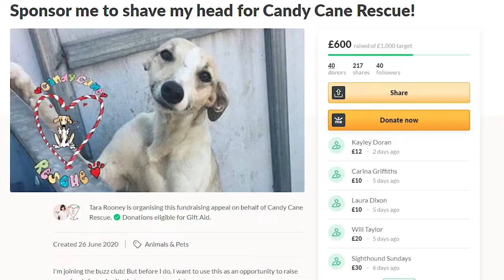Tara Rooney shaves her head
Go visit her channel